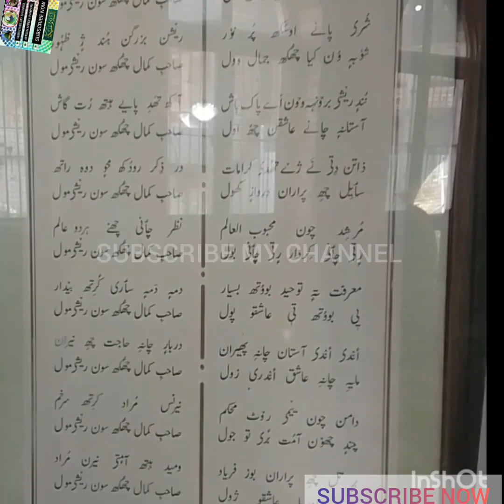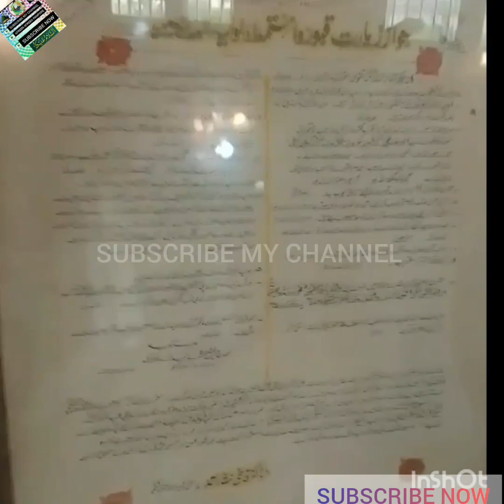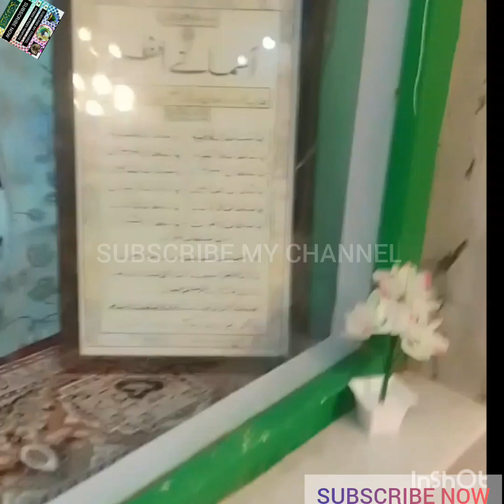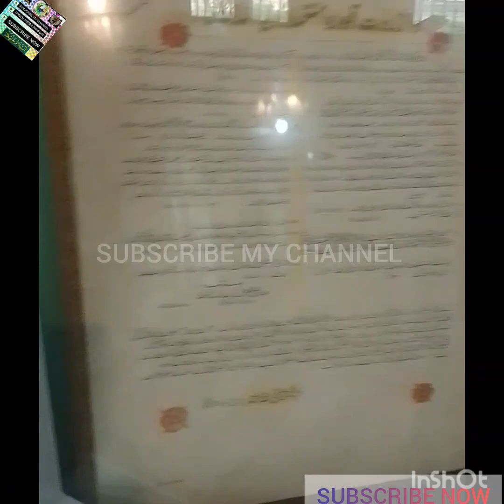HAZRAT RESHI MOUL SAHAB AT ANANTNAG⛪🤲😍